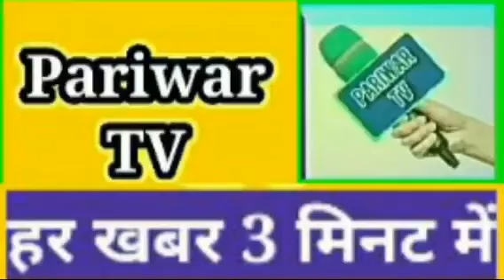चोरी की गाड़ियां काटने वाले इस बाजार को किया सरकार ने बंद|scrap market closed by up govt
चोरी की गाड़ियां काटने वाले इस बाजार को किया सरकार ने बंद

Sotigand scrap market was closed by up govt.

news today,
latest news,
breaking news,
current news,
meerut,
scrap market,
in,
at,
on,
by,
to,
for,
of,
muslim,
area,
sotiganj meerut chor bazar,
soti ganj kabadi bazar,
sotiganj meerut car market,
sotiganj market band,
band,
closed,
now,
pm modi,
yogi adityanath,
NEWS,
is,
why,
famous,
scrap,
vehicles,
scrapping,
chor bazar,
stolen,
chori,
ki,
gadiya,
katne,
wali,
jagah,
place,
Meerut News,
Sotiganj Closed